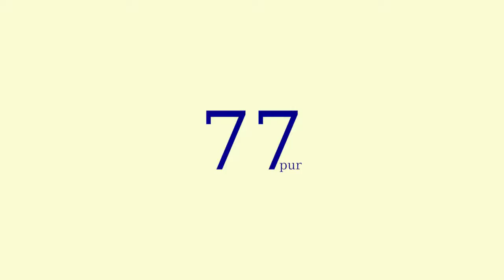Battlefield 1 - Human torpedo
Bombarded ... by humans? Well not quite, but kinda funny how he came down.